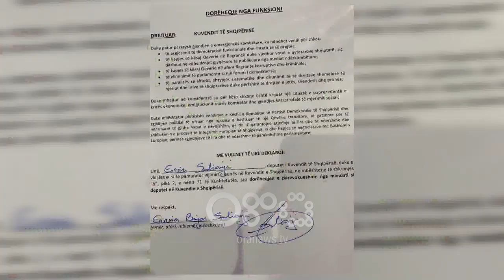Ora News - Deputetët firmosin lënien e mandateve, Basha: Iu bindëm urdhrit të sovranit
Qindra mbështetës ishin grumbulluar para mbledhjes së Këshillit Kombëtar të PD-së, ku pas 30 minutash takim u vendos lënia e mandateve të deputetëve.

Fill pas mbledhjes kryetari i PD, Lulzim Basha deklaroi për mediat, se opozita vendosi t'i bindet urdhrit të sovranit. Pas vendimit, secili deputet ka firmosur deklaratën e lënies së mandateve.

Basha: Kam nderin dhe privilegjin, tju bëj të ditur vendimin unanim të Këshillit Kombëtar të PDSH, për djegien e mandateve parlamentare, me efekt të menjëhershëm.

Në këtë 20 shkurt të 2019, 28 vite pas rrëzimit të diktaturës më të egër, shqiptarët do të kenë në krahun e tyre PD. Njerëzit tanë do të jenë krah të qytetarëve si qytetarë të thjeshtë për të vendosur që kurrë më në Shqipëri mos të vendoset një regjim tjetër diktatorial. Kurrë më kushtetuta dhe ligjet mos të shkelen dhe dhunohen sic kanë ndodhur në këto 5 vite.

Ne hedhim këtë hap pasi kemi shteruar çdo mundësi për ti kthyer legjitimitetin institucioneve të mbëtura, pas urdhrit të sovranit i cili ushtoi në protestën më të madhe, në atë të të shtunës ne nuk kemi asnjë rrugë tjetër. Zgjedhim me përgjegjësi të plotë ti bindemi sovranit.

Përmes këtij vendimi, të vështirë dhe të paprecedent ne synojmë të çojmë deri në fund betejën tonë për vlerat evropiane. Ne do ta hapim derën që na çon drejt Evropës

Ajo derë do të hapet vetëm kur vendi të ketë zgjedhje të lira dhe të ndershme. Ne do ta hapim atë derë kur ndarja e pushteteve të garantojë një qeveri të përgjegjshme.

Basha tha se vendimi për djegien e mandateve është vetëm fillimi i një beteje të gjatë që opozita do ta fitojë për të ardhmen e vendit.